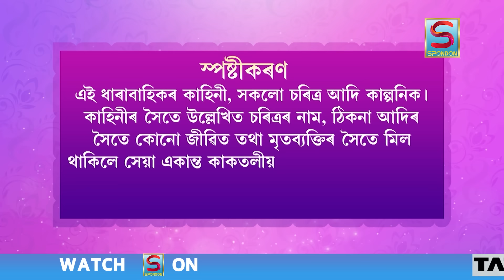BIHUWATI | EP 22 | SPONDON TV